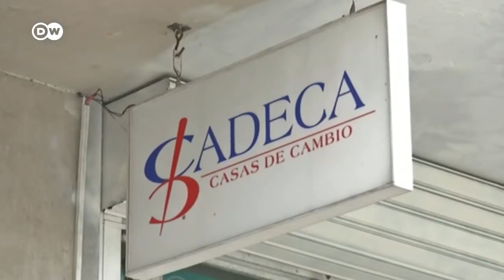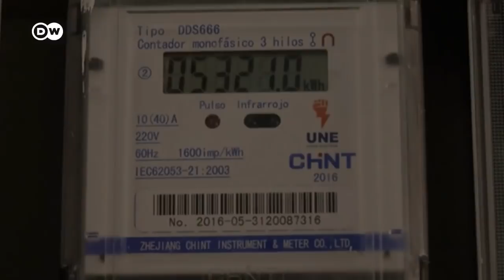Una sola moneda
Cuba se despidió del CUC, la moneda equivalente al dólar creada en los años 90 sobre todo para el sector turismo. El peso cubano (CUP) vuelve a ser la única moneda ofcial de la isla.
La reforma monetaria es vista como crucial para salir de la crónica crisis económica. Pero también hay miedo a una inflación.